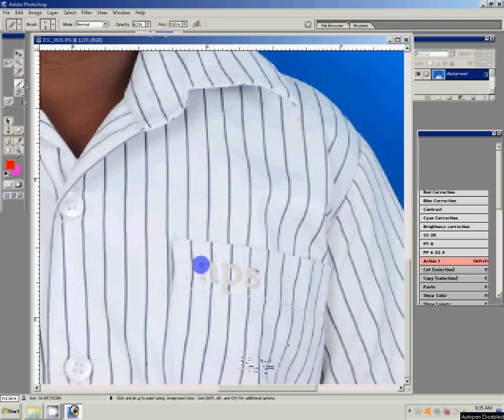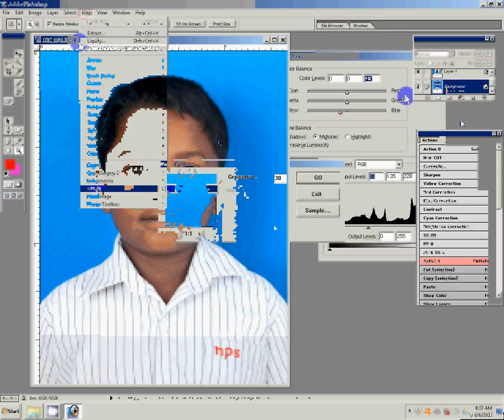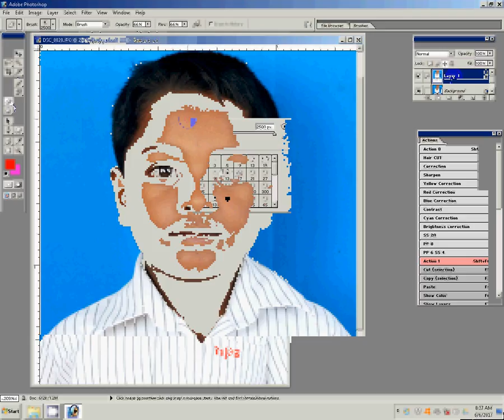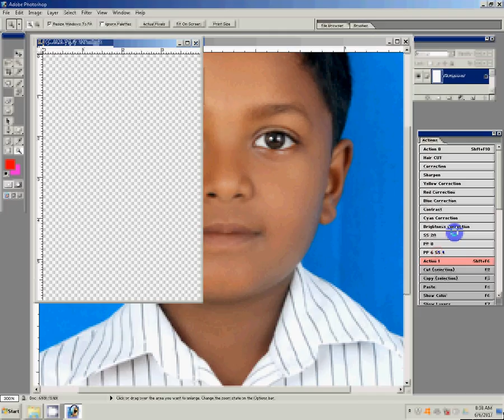create Passport size Photo in adobe Photoshop